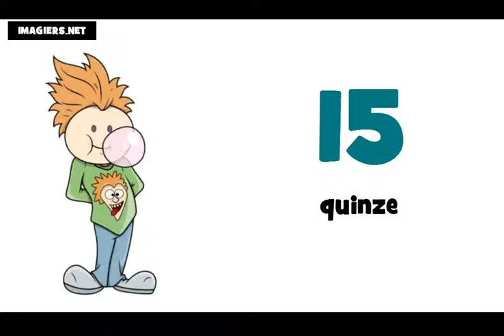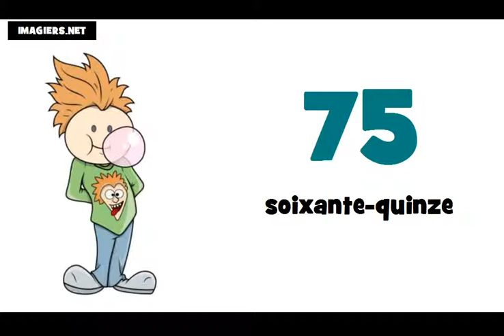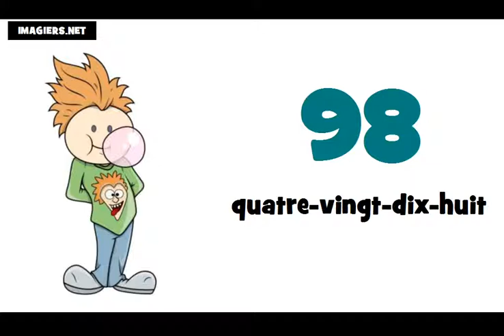Učit se francouzsky # Čísla 0 100